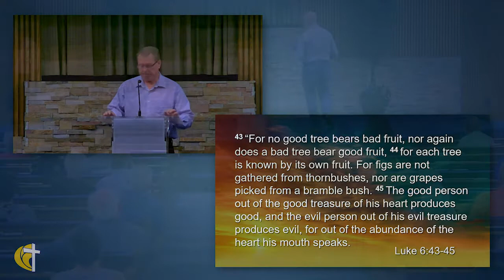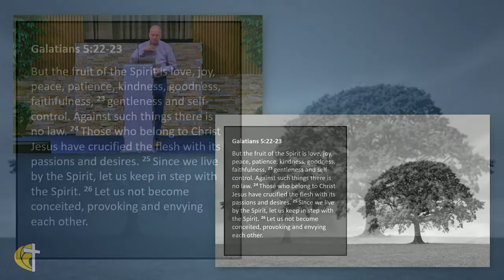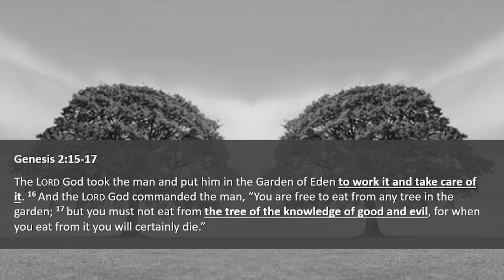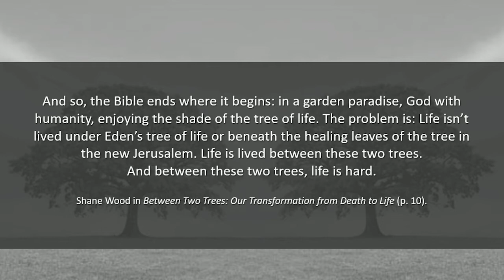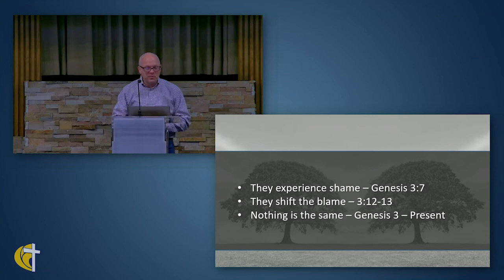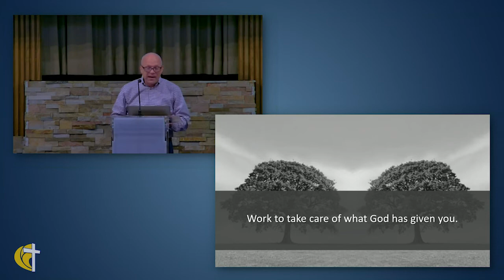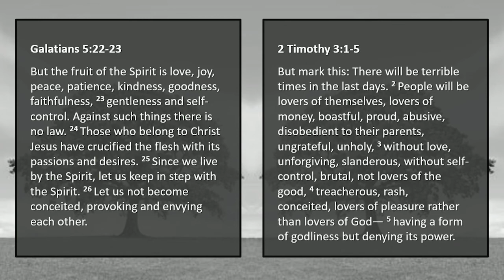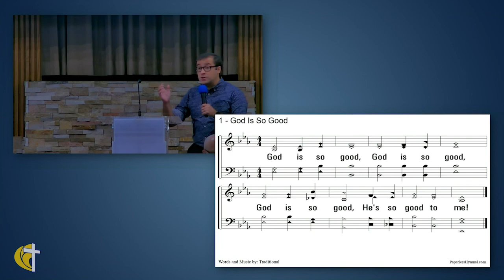Living in The And Part 1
Greg Anderson, our new Interim Pulpit Minister, preaches on Living in the "AND".